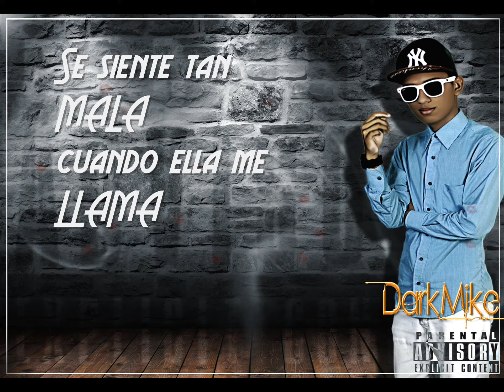| BELLACA | - Nilson Edgardo X Dark Mike X Naythan (TRAP) (Prod.By Nilson) (CON LETRA)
"Bellaca" Nilson Edgardo x Dark Mike x Naythan Oficial Music
Oficial music by Nilson, Dark Mike & Naythan performing "Bellaca." 2016

Followme;